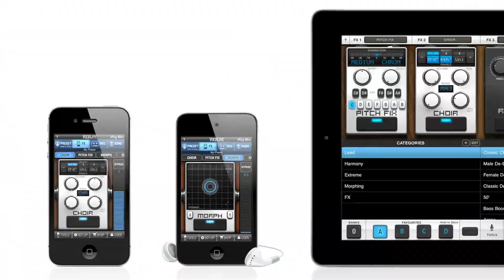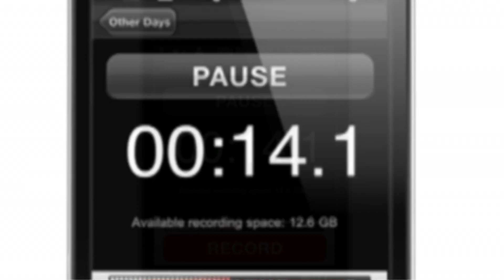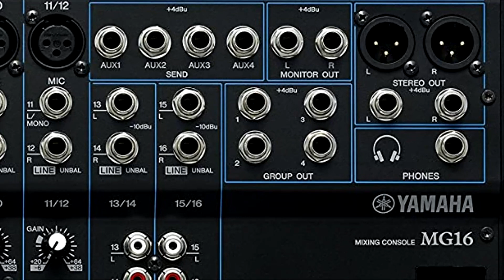iRigPre Tutorial para transmisiones desde casa.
En este tiempo que la mayoría de iglesias dependen de poder llevar a cabo sus servicios virtuales, queremos dar un granito de arena para quienes necesitan tener opciones de audio y poder tener una mejor calidad de transmisión en sus servicios. Esperamos les sirva y gracias a nuestro hermano Martin Patzan por el tutorial.